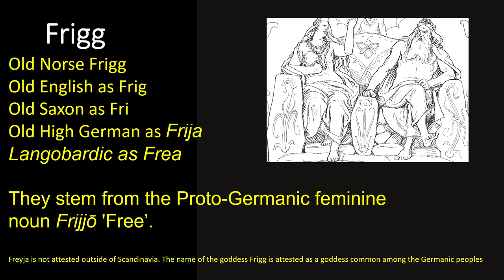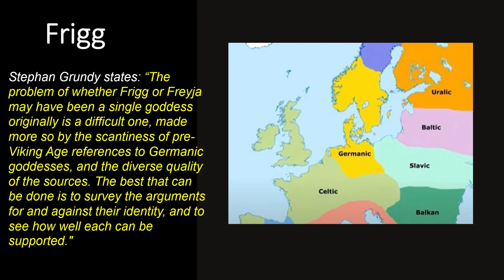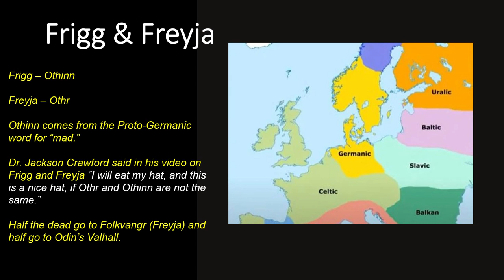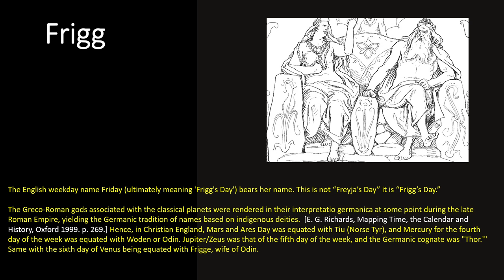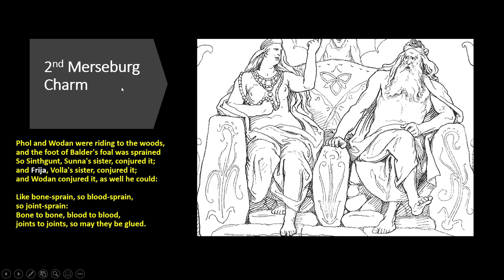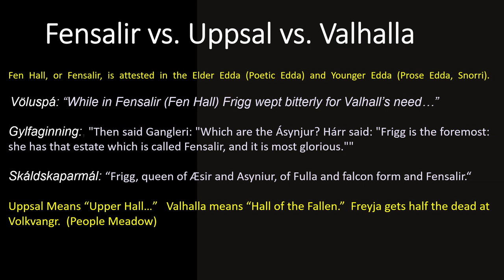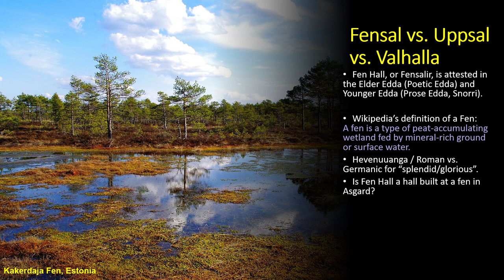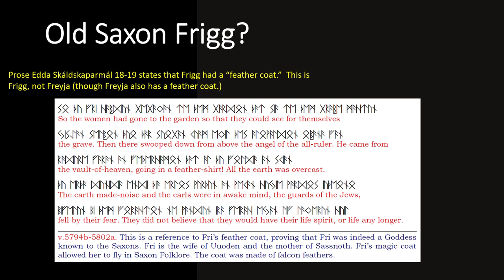The Goddess Frigg, her relation to Freyja, and her hall: Fensalir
Odin's Wife (Frigg) doesn't get the same attention as Freyja.  In many posts on social media things attributed to Frigg are incorrectly given to Freyja.  One such example is Friday (meaning "Frigg's Day").  If I did a poll (with multiple selection options) on "which Goddess has a feather coat" and listed several goddesses to chose from, Freyja would win in a landslide, even though both Frigg and Freyja have feather coats/shirts.  Frigg's feather coat is attested in the Prose Edda Skáldskaparmál 18-19.